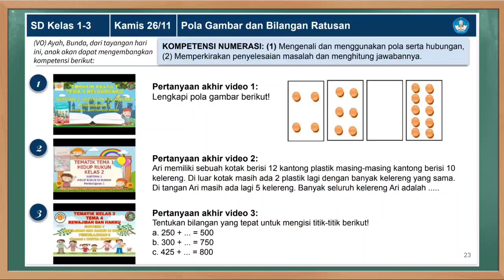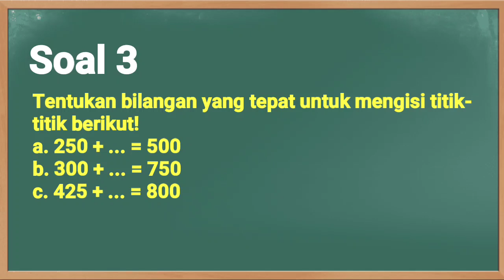Kunci Jawaban TVRI Kelas 1-2-3 SD Kamis 26 November 2020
Soal dan Kunci Jawaban TVRI Hari Ini Kelas 1-3 SD Kamis 26 November 2020 materi Pola Gambar dan Bilangan Ratusan